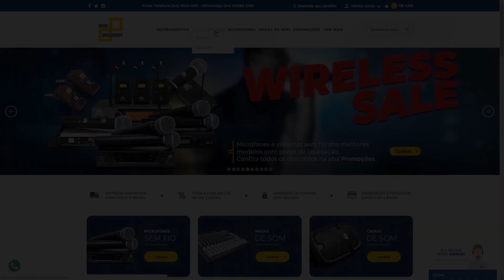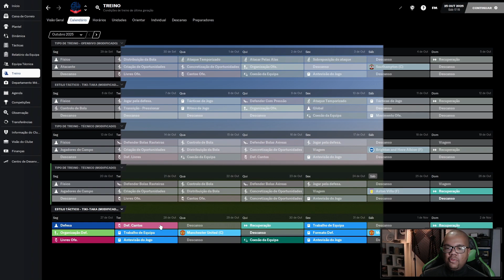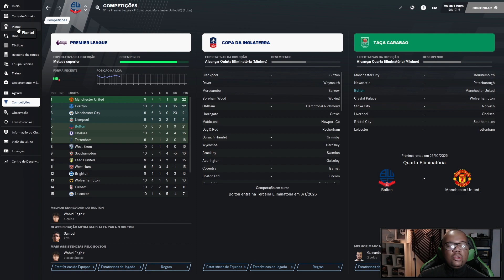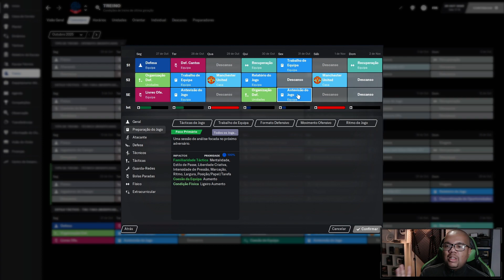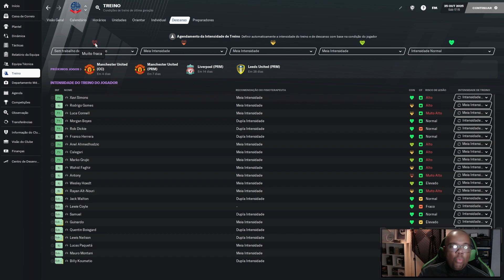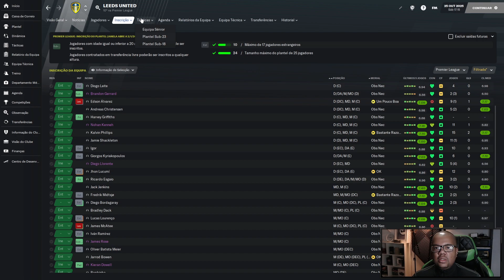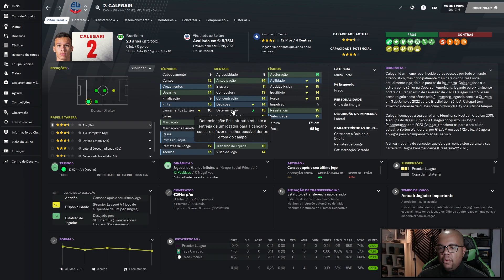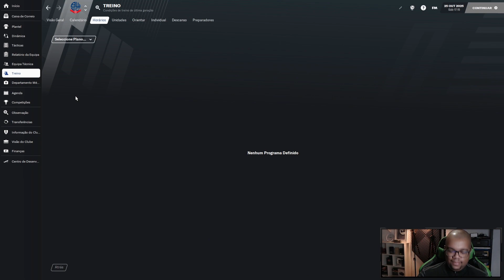COMO TREINAR A EQUIPE - #01 | Football Manager 2021 (FM 2021)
Saiba como treinar sua equipe e como organizar os treinos de acordo com as situações durante a semana em relação aos jogos. Como treinar quando se tem apenas um jogo na semana, dois jogos na semana ou três jogos em menos de quatorze dias. Veja também como avaliar o que deve ser treinado de acordo com seu adversário.